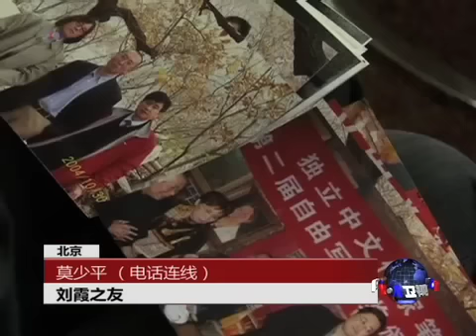VOA连线：刘霞因心脏不适入院治疗及最新情况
从北京方面得到有关诺贝尔和平奖得主、被关押的中国异议人士刘晓波的妻子刘霞因心脏问题入院治疗。刘霞因丈夫入狱，长期处于软禁状态而患上重度忧郁症。一段时间以来，国际社会一再呼吁中国政府善待刘霞。我们与北京的人权律师，同时也是刘晓波夫妇好友的莫少平先生连线，请他介绍刘霞近况。脸书: